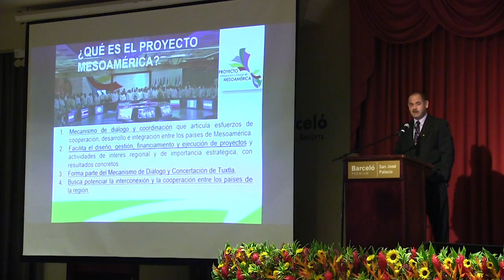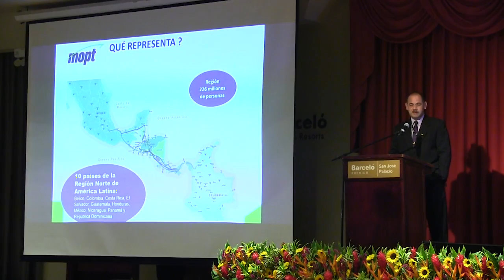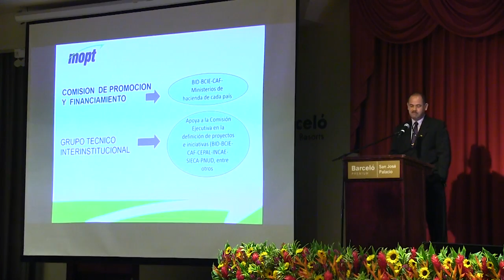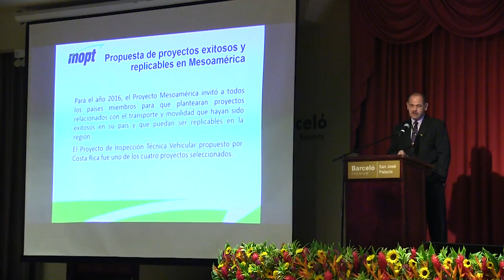José Manuel Chavez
CITA Regional Conference of Central and South America, 8th – 9th – 10th November 2016